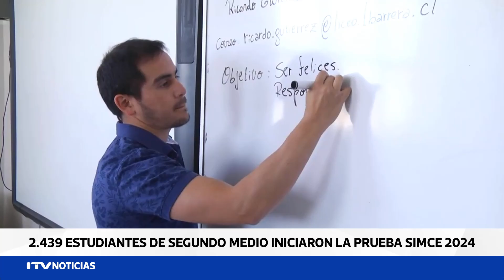Más de 2.400 estudiantes de segundo medio en Magallanes rinden prueba Simce de Lenguaje y Matemática